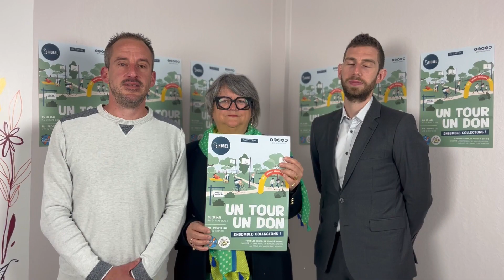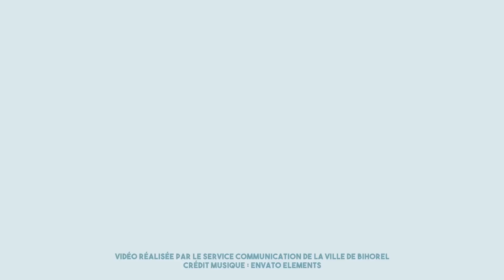Un tour, un don : ensemble collectons ! – 3e édition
📅 𝓢𝓪𝓿𝓮 𝓽𝓱𝓮 𝓭𝓪𝓽𝓮 👉👉👉 Xavier Hauguel, Maire-Adjoint à la Jeunesse et à la Petite Enfance 👦👧, Nathalie Lecordier, Maire-Adjointe à la Culture, à l'Égalité Femmes-Hommes et aux Relations Internationales 🎭🩰 et Antoine Ojeda, Maire-Adjoint aux Sports 🏀⚽️ vous invitent DÈS AUJOURD'HUI 1️⃣7️⃣h0️⃣0️⃣ à chausser vos baskets 👟👟 au profit de l'association Vie & Espoir !

🏃‍♂️🏃 La course solidaire portée par le Conseil Municipal des Jeunes CMJ de BihorelMaVille et la Municipalité 🫶 Un tour, un don : ensemble collectons ! 🫶 fait son GRAND RETOUR cette semaine ⬇️

⬇️⬇️⬇️ POUR RAPPEL ⬇️⬇️⬇️

📅 DU 27 AU 31 MAI 2️⃣0️⃣2️⃣4️⃣
🌳🌳🌳 AU PARC DE L'ARGILIÈRE
⏰ De 17h00 à 20h00 tous les jours EXCEPTÉ le mercredi de 10h00 à 20h00 ⏰
🏁 UN TOUR de 4️⃣0️⃣0️⃣ mètres = UN DON de minimum 1️⃣ euro
📩 Au profit de l'association Vie & Espoir 👦👧
🧡 Une course portée par le Conseil Municipal des Jeunes CMJ et BihorelMaVille